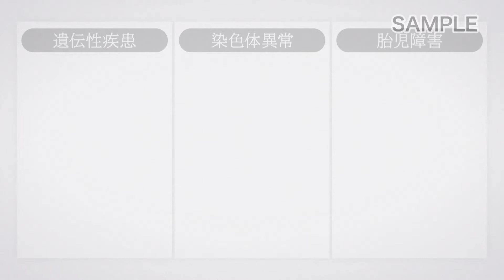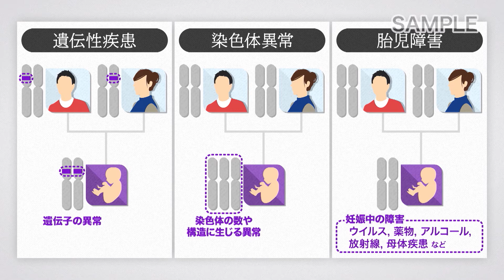目で見る病気 第3版 VOL.6 先天異常と遺伝子異常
【目で見る病気 第3版】VOL.6 先天異常と遺伝子異常  のサンプルムービーです

今回は「先天異常」についてご紹介します。
障害の原因や時期によって分けられる先天異常の種類を解説。

🎞 商品案内 🎞
VOL.6 先天異常と遺伝子異常
遺伝子や染色体の基礎知識について確認した上で、先天異常とは何かを解説します。
■奇形について
その原因と様々な発生形式によって生じた実際の症例を見ていきます。
■常染色体異常）ダウン症候群
■性染色体異常）ターナー症候群とクラインフェルター症候群について
■遺伝性疾患）
代表的な常染色体遺伝疾患と伴性劣性遺伝疾患について解説します。
また、先天異常の診断と治療についても見ていきます。

目で見る病気（第3版）全16巻 ※順次発売予定

大変ご好評いただいたシリーズを、
カリキュラムに沿った構成で待望の大改訂！
豊富なCGと病理像で病気のすべてが分かる！
◆ 総論（1〜7巻）
循環障害や炎症・免疫、感染症など
身体の中で起こる病気の原因や成り立ちについて。

VOL.4 循環障害
VOL.5 代謝障害
VOL.7 腫瘍

◆ 各論（8〜16巻）
呼吸器や血液、脳、骨といった
各器官に生じる病気の特徴を詳しく解説。